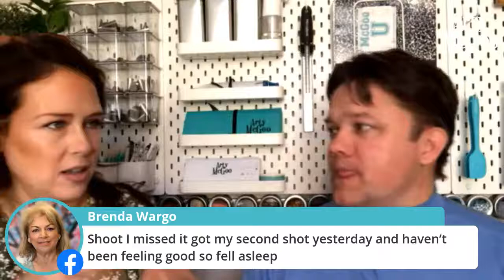LIVE: Arty teaches Mr. John some St. Patrick's Day cookie decorating basics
Join in the fun as Arty McGoo teaches Mr. John how to decorate a couple of cookies.  (He is as green as they come!)